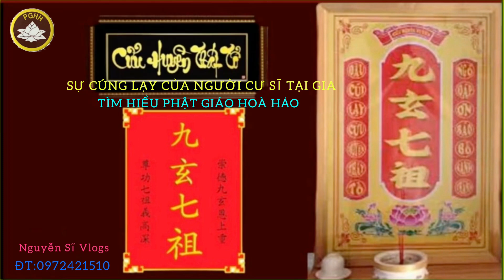SỰ CÚNG LẠY CỦA CƯ SĨ TẠI TẠI GIA/TÌM HIỂU PHẬT GIÁO HOÀ HẢO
Lời châu Ngọc của Đức Thầy dạy cho tính đồ Phật giáo hoà hảo,
Bài cúng của người cư sĩ tại gia mời cả nhà cùng xem.
Thấy video có hay và ý nghĩa đăng ủng hộ kênh,
Nguyễn Sĩ Vlogs Xin chân thành cảm ơn cả nhà.
Mến chúc cả nhà thanh tâm Thường an lạc,
Xin Thường niệm Phật-Nam Mô A Di Đà Phật
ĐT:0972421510